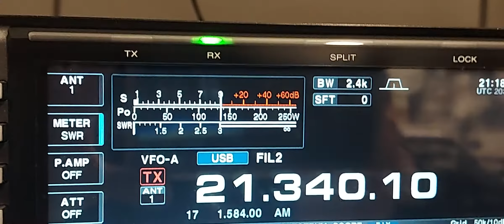K2SSS_WPX CONTEST 2022_26/03/2022